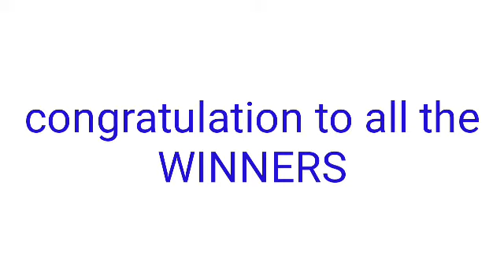STL - QUIRINO PROVINCE,MARINDUQUE December 22, 2021 1ST DRAW RESULT